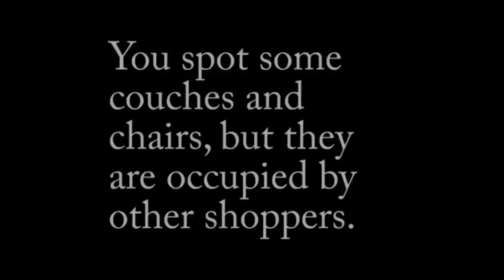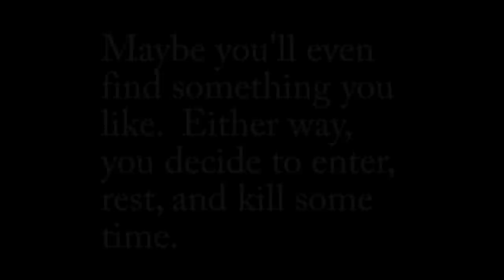Binaural ASMR Boutique: Fragrance Counter (Perfume And Cologne) Role Play For Relaxation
Hello everyone!  This ASMR video features: Ear to ear soft speaking and some whispering, tapping, some scratching, spray sounds, some high heels walking/clicking in the beginning, and paper sounds.  Fragrance Role Plays are some of my biggest trigger role plays ever, and I am always on the hunt for more (even though they seem to be lower on the ASMR trigger hierarchy).  I love the look of the bottles, how they catch light, and the spray sounds they make.  I have always wanted to do one of these role plays, but never had any fragrances to do it with---so after Xmas, I went out and bought a ton of fragrances on clearance (not knowing how they smelled) just to do this role play.  I also borrowed a few from my mom and grandma.  I hope this can trigger you, and maybe inspire more of you to do fragrance role plays to trigger me (I'm a selfish woman  :P).  Happy Viewing!

Other ASMR Fragrance Role Plays  and themed videos:
QueenofSerene (one of my all time favorite ASMR role plays)